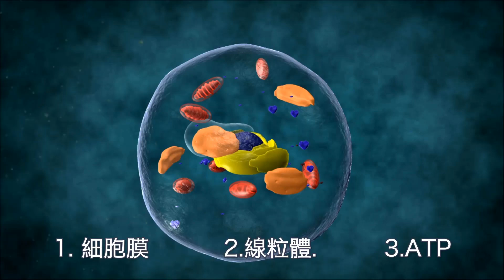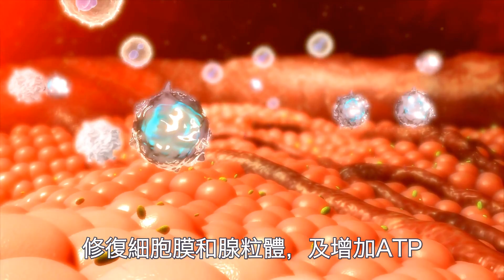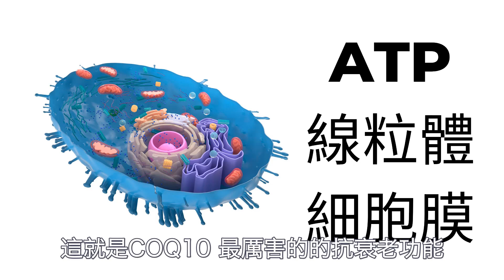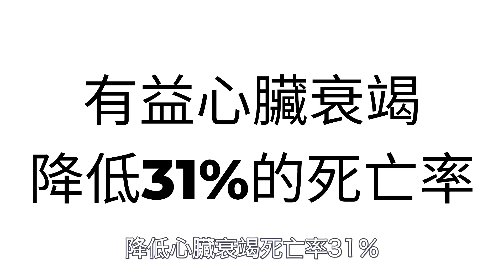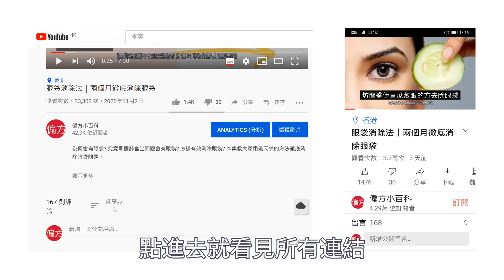抗衰老神器(1)｜COQ10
COQ10 是什麼? 它有什麼作用? 有哪些人適合使用COQ10? 本集和大家詳細講解COQ10 的作用。